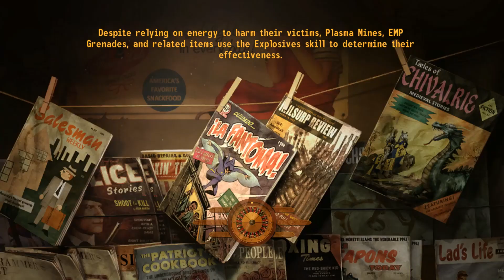Fallout New Vegas - Episode 43 | Let's Play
This series will not follow the plot in the normal way but instead I will be concentrating more on side quests and quests provided by some of the Mods you see listed below. The main character has his own story which incorporates parts of the main plot, some of those modded quests mentioned and some adventures for which there are no quests but I hope add to his personal story for you.

List of Mods used in this Fallout New Vegas series.

Breezehome Bunker. Personal Mod.
Ranger Ghost (Companion). Personal Mod.

NMC Texture Pack for New Vegas - Red Wood And Burnt Fence Clash Fix

IMPORTANT: "Nipton Rebuilt" will probably cause your game to crash unless you use "NVAC - New Vegas Anti Crash". Consider it a Requirement.